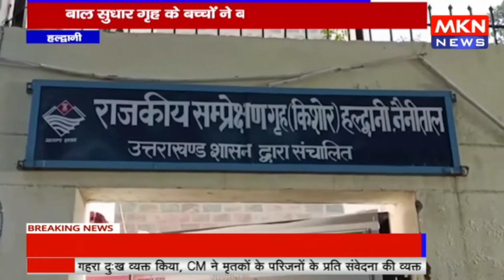हल्द्वानी - रिपोर्ट दीपक अधिकारी, बाल सुधार गृह के बच्चों ने बनाए मोमबत्ती, धूपबत्ती बच्चों को सिखा